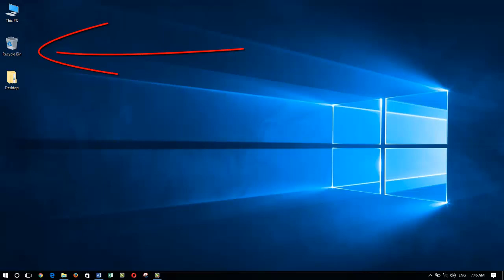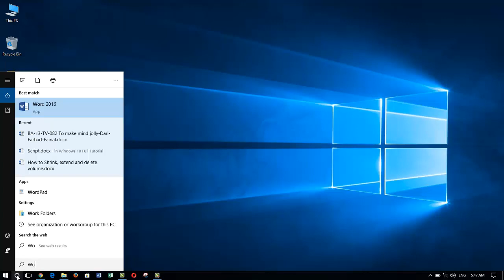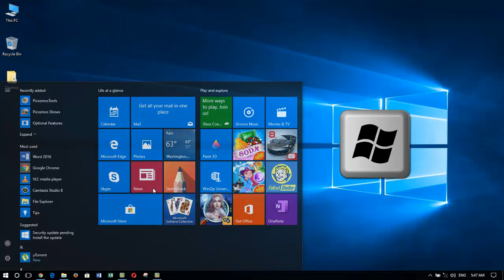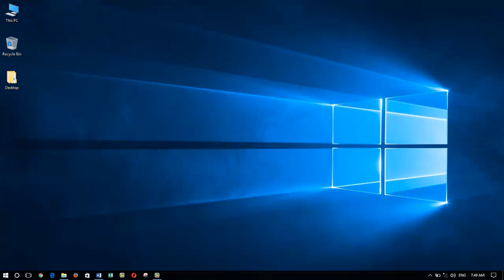Windows 10 full tutorial part1 (Introduction)